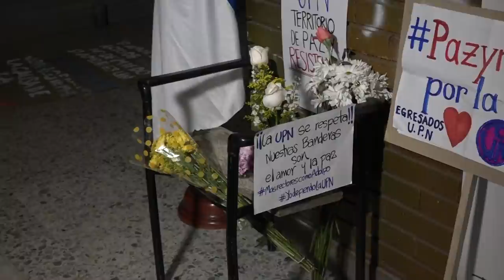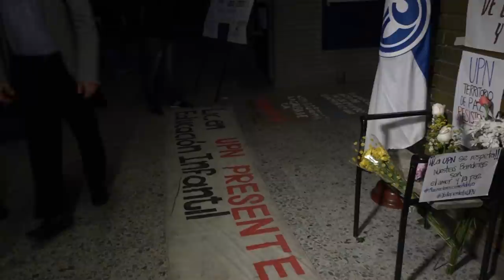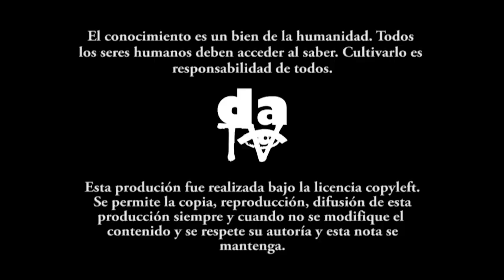Adolfo Atehortúa, rector de la UPN hizo huelga de hambre y silencio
El 15 de marzo el rector de la Universidad Pedagógica Nacional, Adolfo Atehortúa inició una huelga de hambre y de silencio para protestar en contra de los actos de violencia ocurridos el pasado 6 de marzo en las afueras de dicha Universidad. Concluida su huelga, a las 7 de la noche, rompió el silencio y exhortó a la comunidad educativa a los estudiantes para que expresen su inconformidad de manera pacífica.